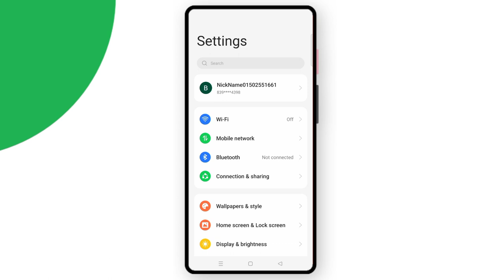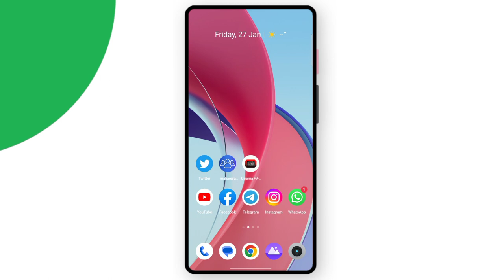How To Hide Navigation Buttons | Side Se Back Kaise Kare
▶Video Topic :-
How To Hide Navigation Buttons
How To Enable Swipe Gesture From Both Sides
Realme Mobile Best Settings
Realme Mobile New Hiden Settings
Realme Mobile Top Settings
mobile me side se back kaise kare redmi
side se back kaise kare realme
mi me side se back kaise kare
side se back kaise kare samsung
side se back kaise kare oppo a5s
vivo phone me side se back kaise kare
samsung me side button kaise lagaye
redmi note 9 me side se back kaise kare
mi mobile me side se back kaise kare
side se back karne wala app
side se back karne ka system
side back button kaise karen
redmi phone me back button kaise hataye